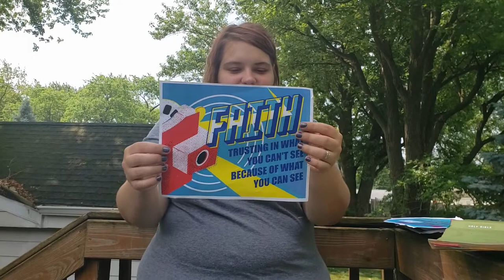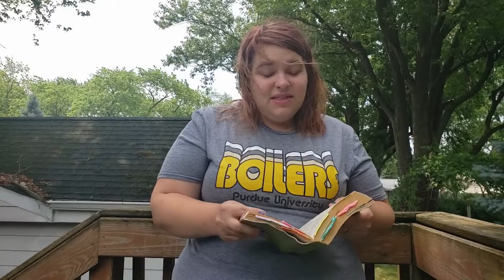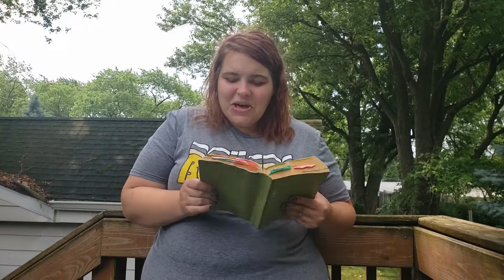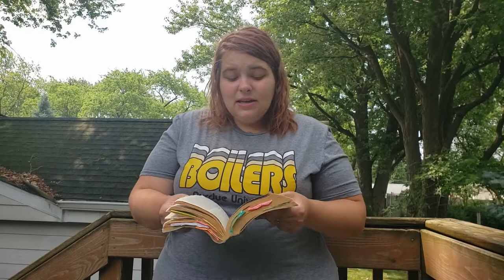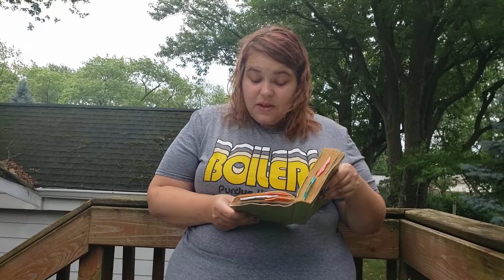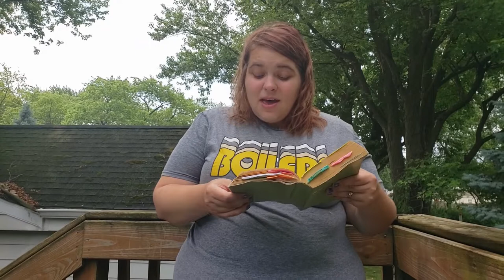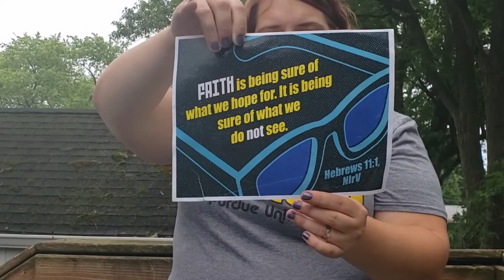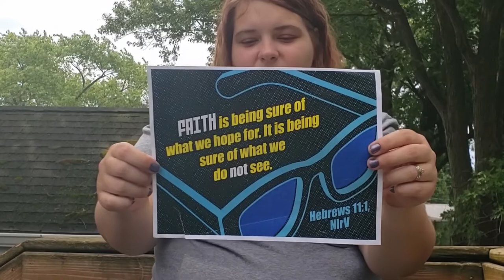LCC Kidopolis Lesson - 6/28/2020